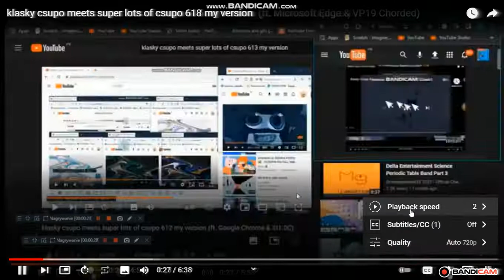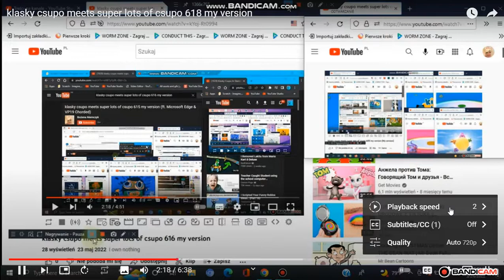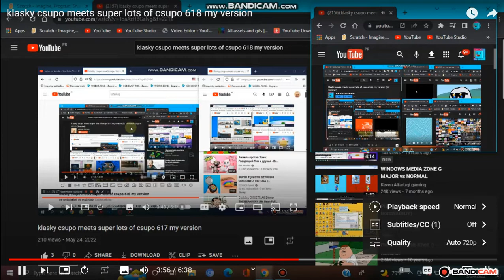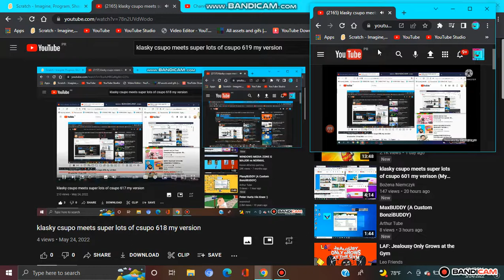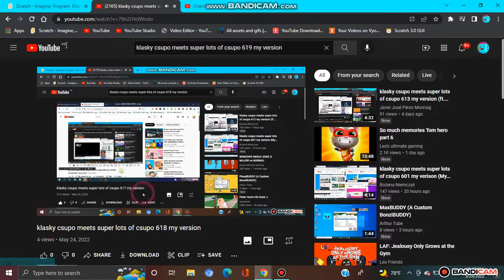klasky csupo meets super lots of csupo 619 my version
Credit to @bozenaniemczyk6189
oh no bandicam is glitch